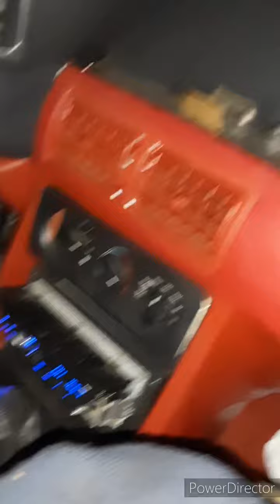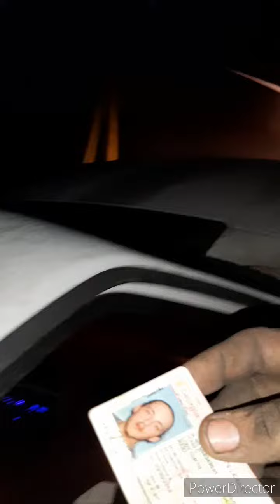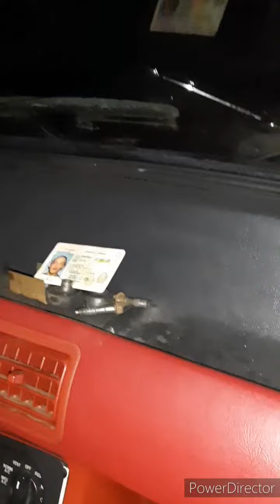Mustang trans repaired